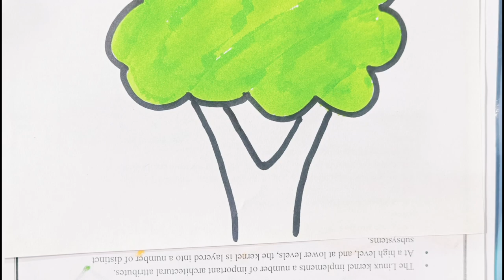Learn How To Draw And Color Apple and Tree | Drawing And Coloring of Apple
ABCD | a for apple | abcd | a for apple b for ball | a for apple b for ball c for cat | alphabet

Your quarry

abcdefg
English alphabet
abcd cartoon
a for apple b for boy
alphabet songs
a for apple a for ant
nursery rhymes
abcd rhymes
abcd alphabet
abcd

abcd varnamala
abcd varnamala
english varnamala
english alphabet
A for apple
kids alphabet
alphabet for kids
abc song
a for apple b for ball c for
alphabet song
apple apple
abcd abcd

एबीसीडी
वर्णमाला